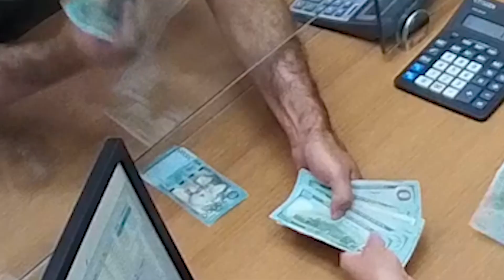Տղամարդը կասկածվում է փող գողանալու մեջ